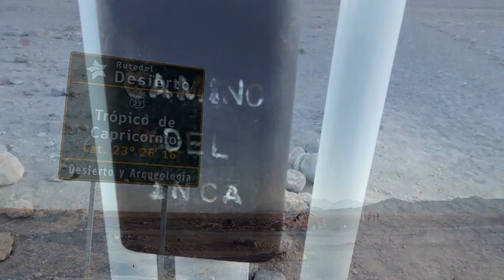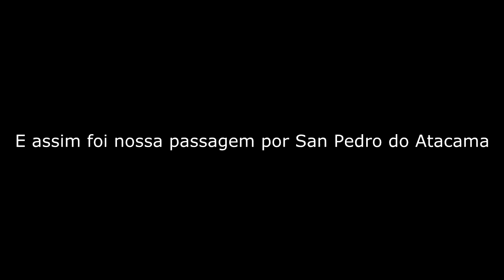Viagem de Moto pela América do Sul - Capitulo 12 de 14 - San Pedro do Atacama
Décimo segundo capitulo da viagem feita de moto pela América do Sul em 2016. No capitulo de hoje vamos explorar a região de San Pedro do Atacama no Chile, começando pelo Geiser a mais de 4 mil metros de altitude, as Lagoas Altiplanas e o Vale da Lua.
Todo o trajeto da viagem foi realizado por cinco países, sendo eles: Brasil, Bolívia, Peru, Chile e Argentina.